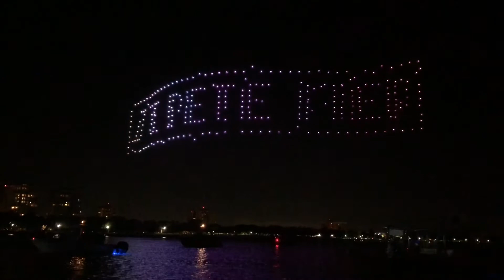St Pete Pier Drone Show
2021 St Pete Pier Drone Show